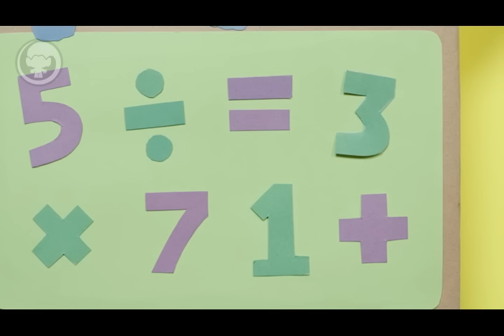Faites ÉTINCELER vos couvertures de livres avec Poppy et Branche ! Retour à l’école DIY | LES TROLLS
Il est temps de retourner à l'école avec style ! Regarde et apprends à faire passer tes livres de basique à Branche avec ces 3 couvertures de livres inspirées des Trolls !

→ MATÉRIAUX ←

POPPY :
-  Papier coloré – rose, bleu, vert, jaune et noir
- Crayon
- Ciseaux – Demande de l'aide à un adulte !
- Colle
-  Marqueur noir
-  Tulle rose
- Yeux globuleux
- Strass
- Mini pinces à cheveux

BRANCHE :
-  Papier coloré – bleu clair, bleu foncé, vert, violet et noir
- Crayon
- Colle
-  Marqueur noir
- Yeux globuleux
- Grand morceau de papier (pour la poche)

DJ SUKI :
-  Papier coloré – rose, bleu, orange, violet, vert, jaune et noir
- Crayon
- Colle
-  Marqueur noir
- Yeux globuleux
- Strass
- 2 attaches en papier